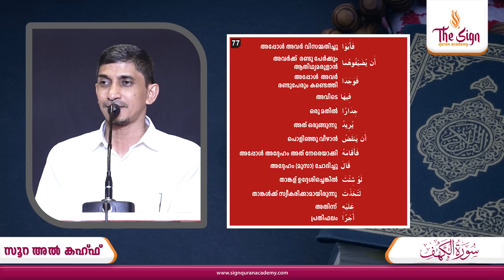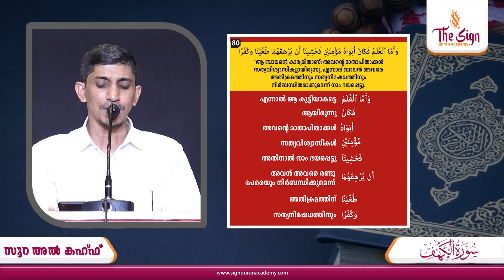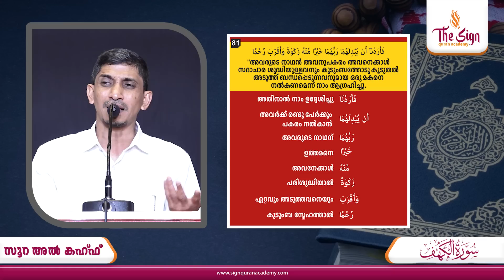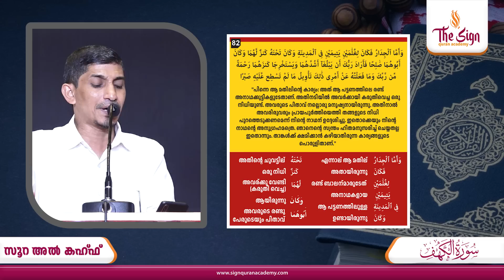സൂറ: അൽ കഹ്‌ഫിലെ അകം പൊരുൾ | Surah Al Kahf | Verses 77 to 82 | Episode 11 | Subuhan Babu MC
The Sign Quran Academy | Episode 11 | Chapter 18
Topic: "അഹിതകരമായ സംഭവങ്ങളുടെ കാണാപ്പുറങ്ങൾ"

Event Date : 5-July-2022
Mentor : Subuhan Babu MC
Please watch the video and share your suggestions and comments.